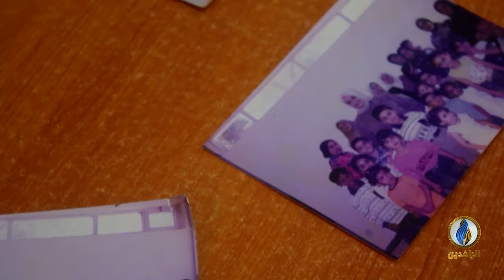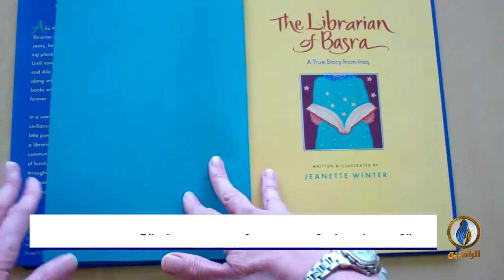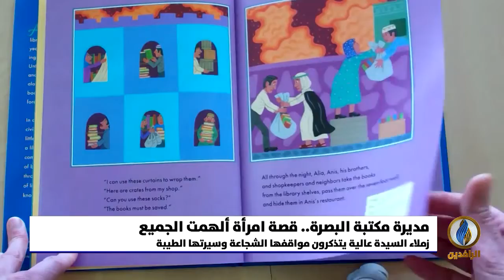تقرير إخباري.. مديرة مكتبة البصرة.. قصة امرأة ألهمت الجميع